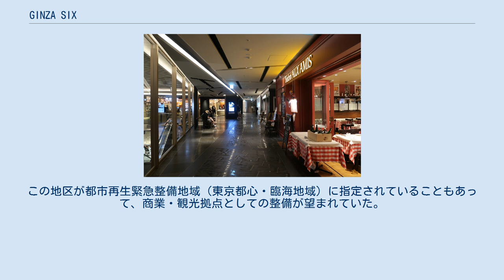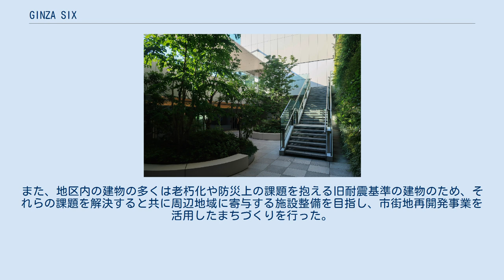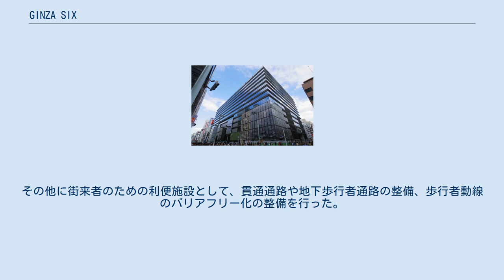GINZA SIX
2階 シジェームギンザ 屋上庭園 GINZA SIX（ギンザシックス）は、東京都中央区銀座にある複合商業施設。
商業施設、業務施設、文化・公共施設、地域冷暖房及び駐車場から構成される。
 松坂屋銀座店の跡地を含む銀座六丁目10番街区（4,600m2）、隣接する銀座六丁目11番街区（4,400m2）の2つの街区約1.4haを一体的に整備する再開発事業であり、2017年4月20日に商業・文化施設が開業した。
この地区が都市再生緊急整備地域（東京都心・臨海地域）に指定されていることもあって、商業・観光拠点としての整備が望まれていた。
また、地区内の建物の多くは老朽化や防災上の課題を抱える旧耐震基準の建物のため、それらの課題を解決すると共に周辺地域に寄与する施設整備を目指し、市街地再開発事業を活用したまちづくりを行った。
 施設計画および運営は、大丸松坂屋を運営するJ.フロント リテイリング、森ビル、Lリアルエステート、住友商事の4社一体で推進した。
施設コンセプトは「Life At Its Best 〜最高に満たされた暮らし〜」とし、銀座エリアに国際的な商業空間を創り上げる。
 商業施設としては銀座最大級の規模を誇り、銀座の地に相応しいハイブランドのアパレル店が数多く入居する。
また、それらのラグジュアリーブランドは複数階に跨った店舗構成になっている。
 防災機能の面においては、制振構造の採用のほか、非常用発電機など緊急ライフラインの設置をし、帰宅困難者のための一時滞在スペース（多目的ホール）を設けて食料や毛布等を備蓄している。
その他に街来者のための利便施設として、貫通通路や地下歩行者通路の整備、歩行者動線のバリアフリー化の整備を行った。
 銀座蔦屋書店 地下2階 地下1階 - BEAUTY 6階 13階RESTAURANT & LOUNGE